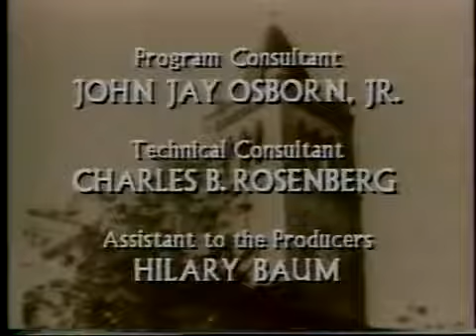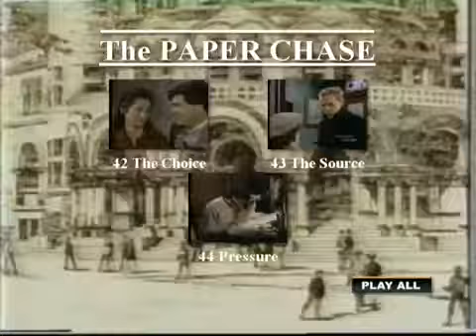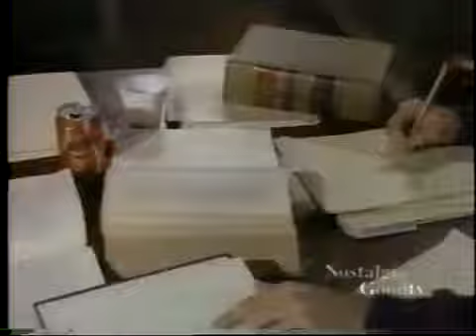THE PAPER CHASE SEASON 3 AND 4(finale)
Ep-3 , Title : Pressure , Directed by: Alf Kjellin, Written by: Irving Pearlberg , Original Air Date : June 29, 1985. Synopsis : Ford defends a student who punched .

Season 3 and 4 playlist : Ep -1 ,Title -Decisions: Part 1 ,Directed by: Ralph .

Ep-5 , Title:Security , Directed by- Ernest A. Losso , Written by -Marshall Goldberg , Release date : July 13, 1985 Synopsis : Hart and Professor Kingsfield assist .